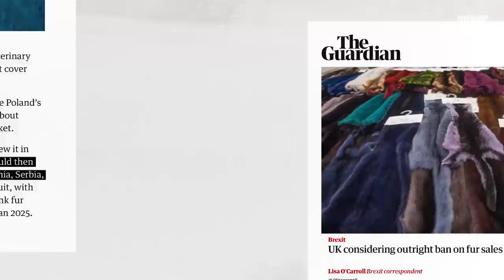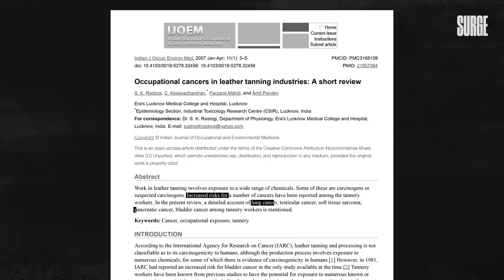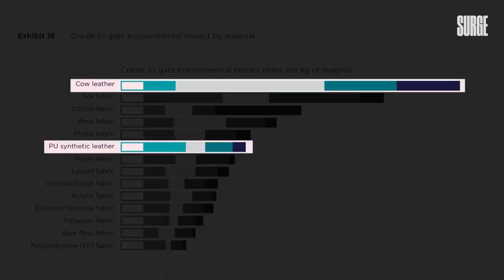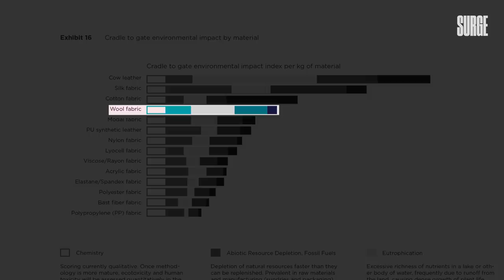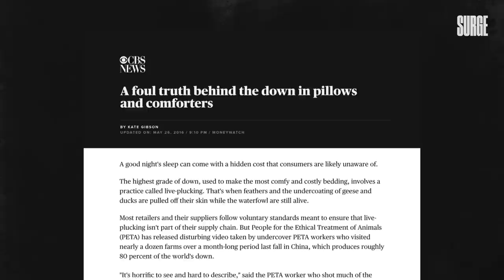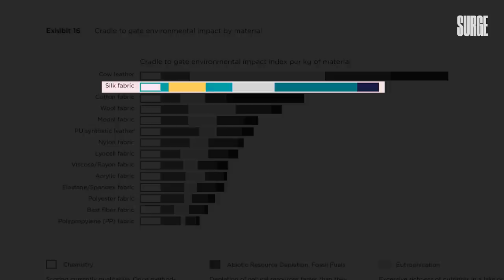Animals in fashion: everything you need to know in 12 minutes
TODAY'S VIDEO:

The fashion industry is changing all around us. Fur farming has been banned in many countries including The Netherlands, Austria, Croatia, Serbia and Slovenia, among others and there are calls to ban the importation of fur into the UK. H&M have just announced a new collection using vegan cactus leather and ASOS have dropped clothing made from cashmere, mohair and silk. But why?

This is a round up of some of the most common animal derived clothing and the reality of what these industries are like.

Thank you so much to @ryuji_chua and Karla for their work at Surge Media!